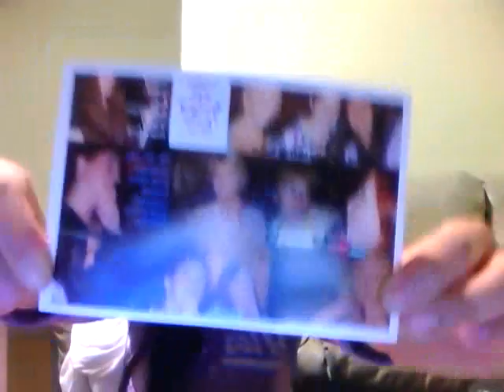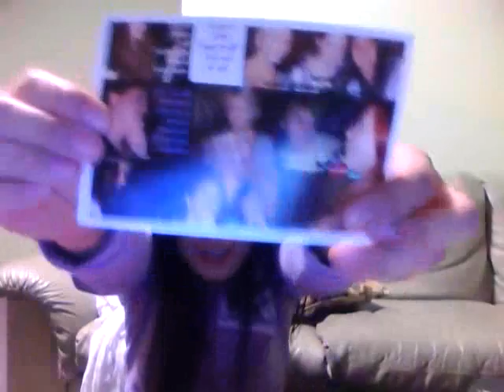PREVIEW- Jenolan Caves the Musical- Live acoustic -REQUEST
An educational, musical piece.
Music originally popularised by Gloria Gaynor.
This has been requested by many fans, and Environmental Science students.
This is just a sneak=peek at a work in progress...